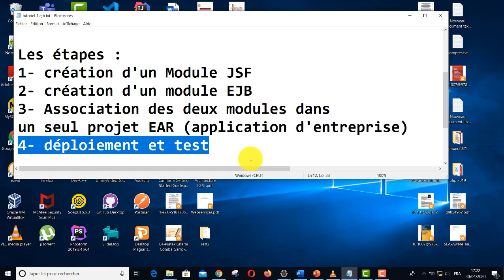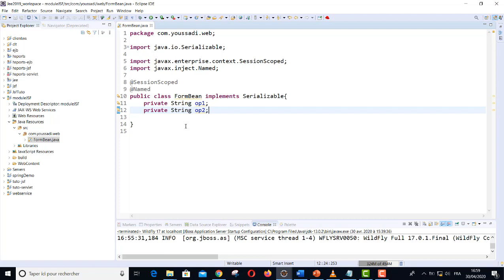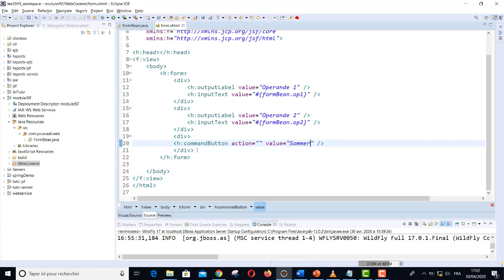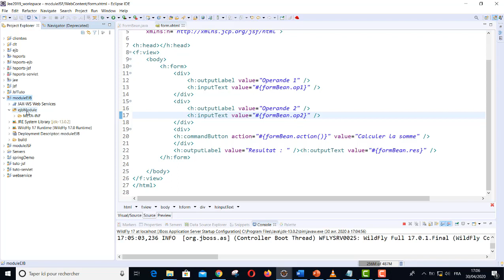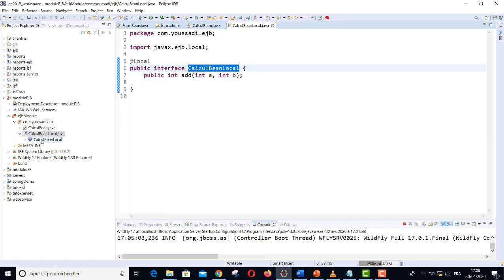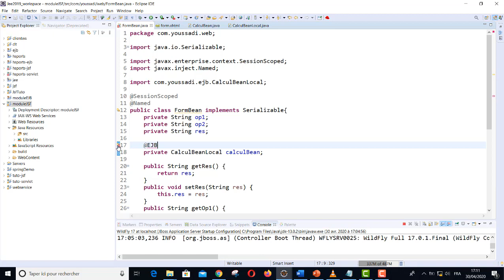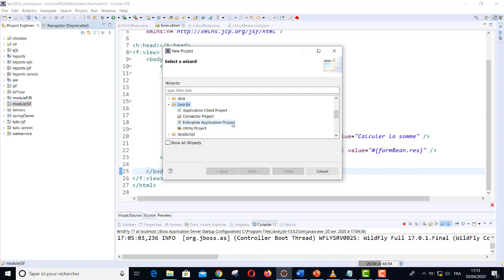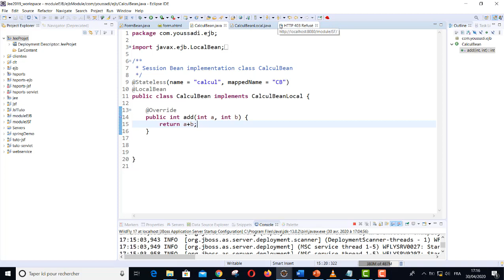Démo 6-1 EJB - Session Bean Tutoriel